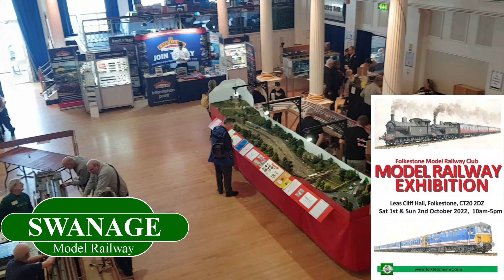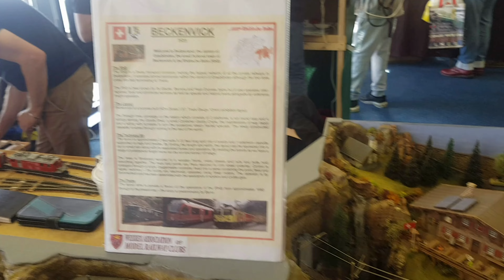Swanage Model Railway at the Folkestone Leas Cliff Hall Model Railway Exhibiton 01-10-2022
for updates on the layouts progress